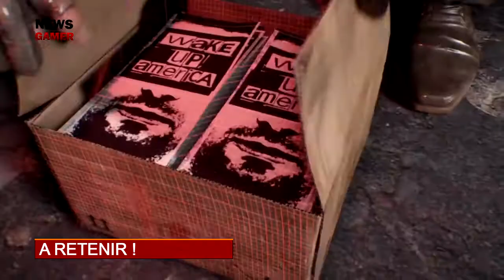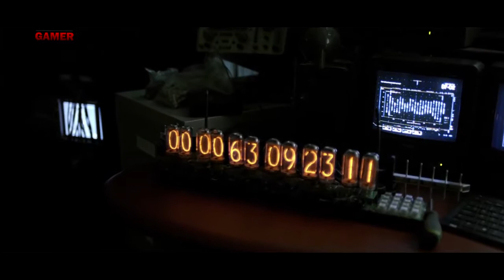Titanfall 2 est annoncé ! (News Gamer #174)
Dans cette vidéo, nous vous parlons des news à retenir (Titanfall 2, The Witcher 3, etc.) et à ne pas retenir (Project Cars, Uncharted 4, etc.).  Nous vous passons au crible le jeu "Battlefield Hardline" et le film "Big Eyes". Pour se quitter, la bande-annonce de Tomorrowland.

© Émission sur l'actualité des jeux vidéo et du cinéma.